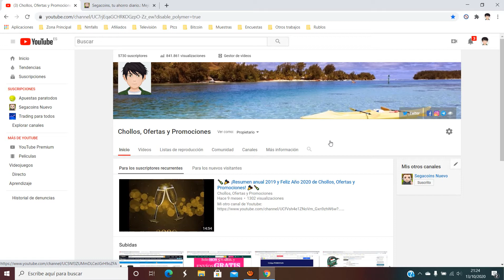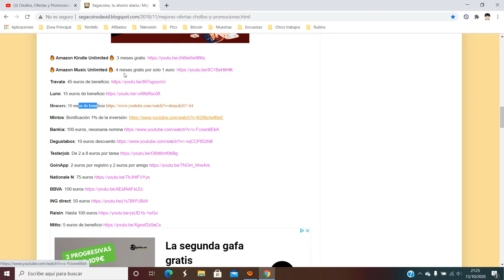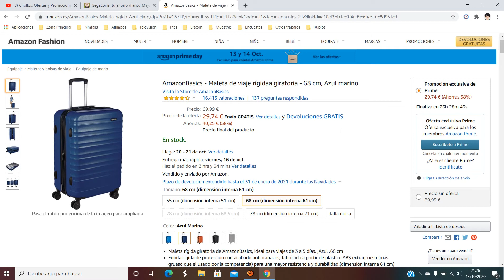🧳 ¡Oferta Amazon! Amazon Basics Maleta de viaje 68 cm barata 29€ ¡60% DTO! Opinión | Descuentos 🧳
Amazon Basics Maleta de viaje 68 cm barata 29€

🧳 ¡Oferta Amazon! Amazon Basics Maleta de viaje 68 cm barata 29€ ¡60% DTO!

Maleta rígida giratoria de AmazonBasics, ideal para viajes de 3 a 5 días. ,Azul ,68 cm
Funda rígida de protección con acabado antiarañazos; fabricada a partir de plástico ABS extragrueso (más grueso que el usado por la competencia) para una mayor resistencia y durabilidad.(dimensión interna 61 cm)
Interior totalmente forrado con separador; organizador interior de poliéster 150D con 3 compartimentos con cremallera para almacenar cómodamente objetos más pequeños.
Ampliable para hasta un 15 % más de capacidad de embalaje; cremalleras fuertes y macizas; asa telescópica para un manejo cómodo; asa corta montada de forma segura.
Con 4 ruedas giratorias que garantizan una movilidad de rodado suave en cualquier dirección.